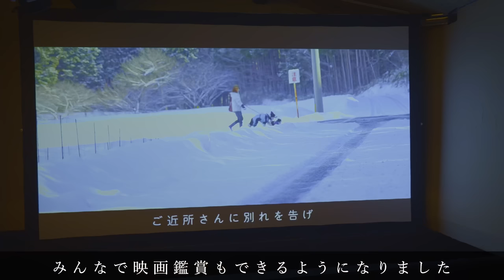【総集編】古民家をDIYして離婚するまでとその後【ご報告】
このチャンネルが本になりました

築100年の家を1年かけて理想の空間にしたら生きがいを見つけました。（KADOKAWA）
↓amazon↓

田舎の古民家を２８万円で買いました。
DIYで犬も猫も人も暮らしやすい環境にするために日々周りの方に助けられながら生活しています。

▼登場人物
ほっち（犬のチャンネルではパパス）
ナナス（犬のチャンネルではママス）

ボーダーコリーのまろ　♂
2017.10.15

チワワのぷち　♂
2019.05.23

保護猫のべる　♀
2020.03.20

▼メインの犬のチャンネルはこちら